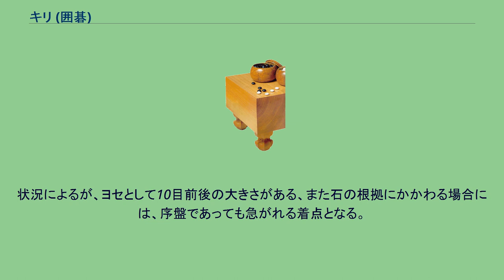キリ (囲碁)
キリ（きり、切り）は囲碁用語の一つで、斜めの位置関係にある相手の石を、つながらせないように連絡を絶つ手のこと。
「切り」と表記されることも多い。
動詞では「キる」「切る」と表現される。
黒1に打つ手が「キリ」の一例である。
碁においては、弱い石（相手の攻撃目標になる石）を作らないように打つのが基本である。
多くの石がつながっていれば、たいていの場合強い石となり、戦いに有利に働く。
このためなるべく自分の石同士はつながるように、相手の石は連絡しないように打つのが基本的な考えとなる。
このためキリは囲碁において重要な基礎技術であり、「碁は断にあり」と述べる棋士もいるほどである。
例えば上図では、黒1の点に切るのが絶対の一手になる。
同じ点を白にツガれると白は連絡して非常に強い石となり、黒は隅の2子と辺の1子に分断されて苦しい姿となる。
このように、キリは相手の石を弱い二団の石に分断し、戦いを挑む手である。
もちろん打つ方にとっても兵力を分けて用いる手であるから、ただどこでも切ればいいというものではなく、彼我の石の強さを比べ、局面に合わせて打つべき手である。
キリは上述のような戦いを挑む手段以外にも、様々な形で現れる。
上図のように黒1にツケ、白2のハネと換わって黒3に切る手を「キリチガイ」あるいは「ツケギリ」と称する。
サバキの手段として頻出する。
黒1と出て、白2のオサエと換わって3と切る一連の手順を「デギリ」と呼ぶ。
敵を強く分断して戦いを挑む手。
高目定石の一形。
黒1のキリを捨て石にして、黒3,5と隅を確保する。
黒は上図1と内側を切って、黒5までと運ぶこともある（黒がシチョウがよいことが条件）。
白2で3の点にツイで頑張ってもよい結果にならないので、素直に切ってきた石を取っておくのがセオリー（格言：切った方を取れ） 左図で一見△の黒石は取られているように見えるが（単にaやbと打っても攻め合い負け）、右図の黒1のキリが手筋。
白2と換わってから黒3と打てば、白が△の黒石を取ろうにもダメヅマリのためcに入れず（先にdに抜くよりない）、黒が攻め合い勝ちとなる。
このままであれば白からa,b両方のハネツギを先手で打たれる。
黒1のキリを捨て石にして黒3・白4を交換すれば一方のハネツギを先手で防げる。
こうした黒1のような小技のキリを「キリコミ」などと表現することがある。
黒1のキリから黒3と取り上げる一連の打ち方をキリトリと称する（カミトリ、噛み取りなどとも）。
状況によるが、ヨセとして10目前後の大きさがある、また石の根拠にかかわる場合には、序盤であっても急がれる着点となる。